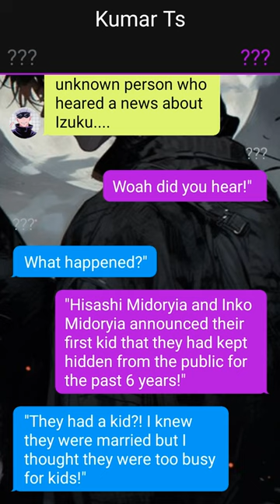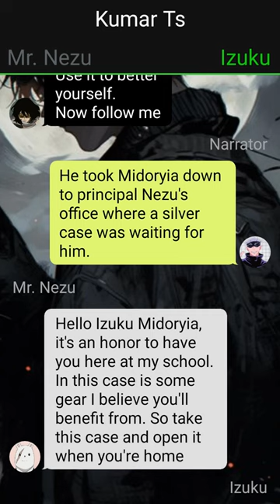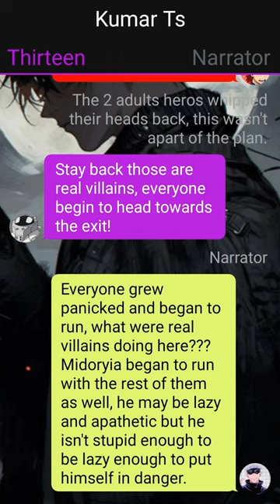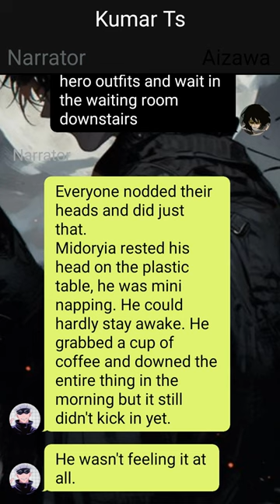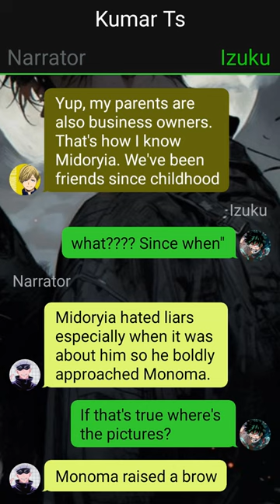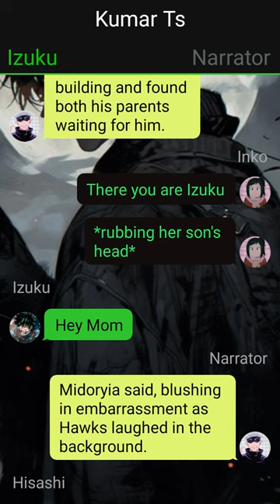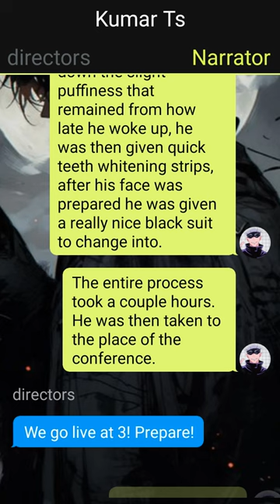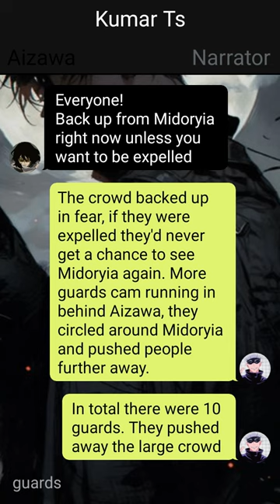Op Wealthy Quirkless Deku Texting Story//Pt~1 // Izuku X ???//